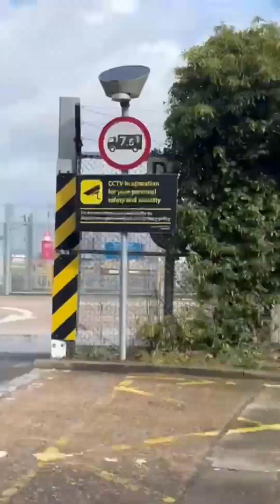Plane spotting in LGW